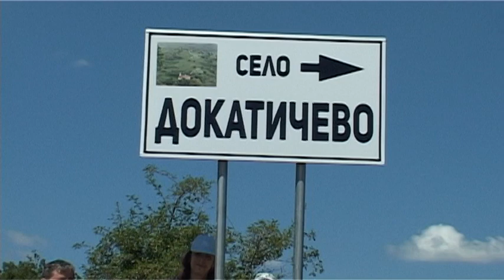Землячески събор при черквата "Света Неделя" в село Докатичево на 07.07.2022 г.